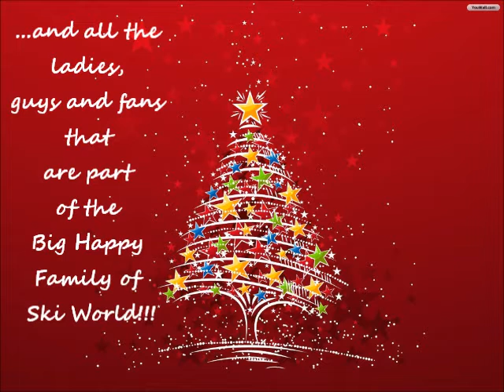Merry Christmas to the White Circus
A slideshow with greatest alpine skiers to wish them all "Merry Christmas"